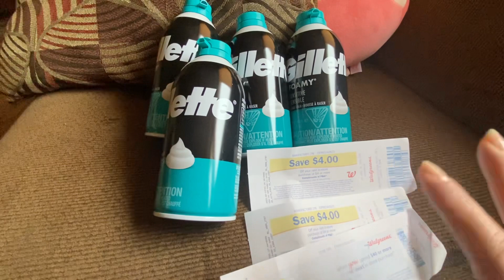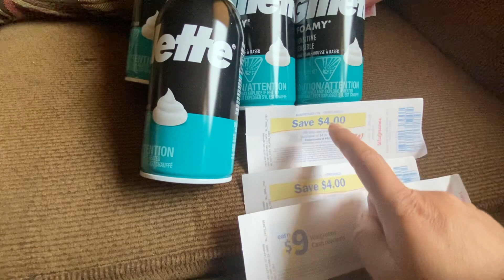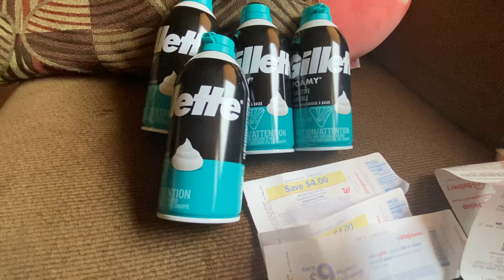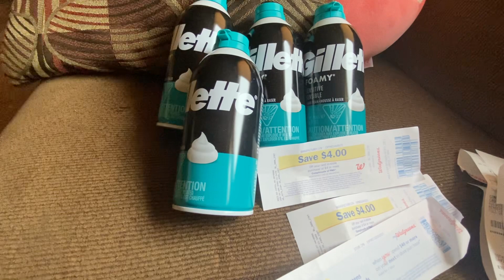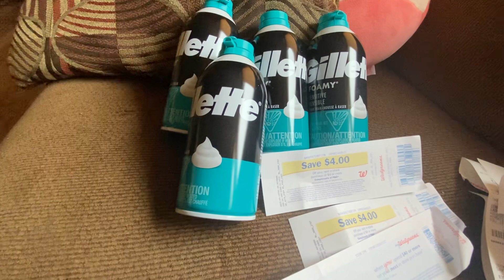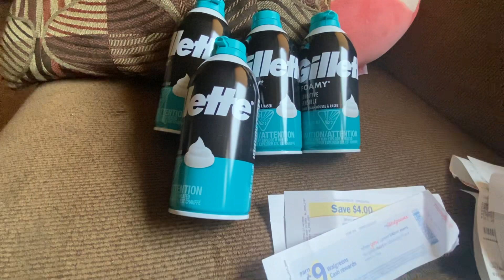🙈🤗cambiando los store cupon por manufactureras 🤩🥰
🙊no dejen perder sus store cupon 🤗